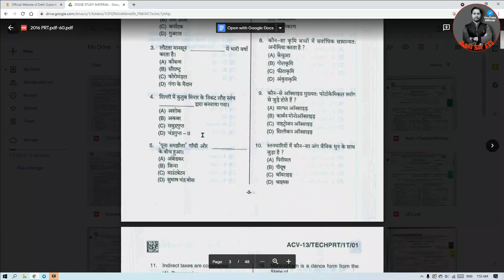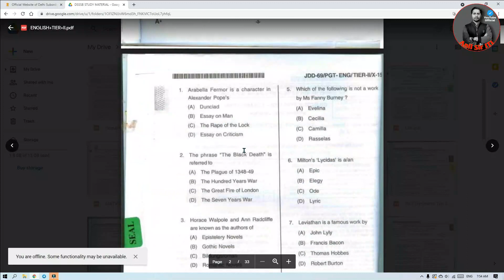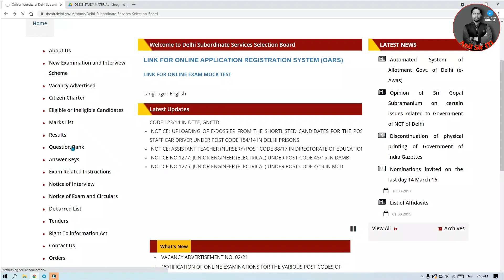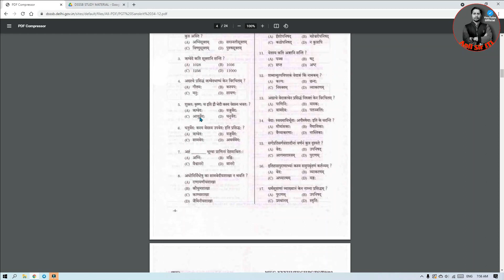DSSSB TGT, PGT, LDC, Patwari, Previous paper pdf download, DSSSB TGT Math, Hindi all subject paper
Cut off : Uploading .

Book PDF : Uploading.

General Awareness book

Numerical Ability Book

Hindi Language Book

English Language Book

इतना जल्दी क्या है अभी तो शुरू किया है हमने | जरा रुको, शब्र करो | सब मिलेगा |
Suggested by DSSSB Topper 2018 Naga

DSSSB Previous Paper Pdf Download
DSSSB Negative marking kitna hai
dsssb negative marking kitna hota hai
dsssb tgt negative marking
dsssb pgt negative marking
dsssb patwari negative marking
dsssb tgt math syllabus
dsssb tgt math negative marking
dsssb tgt math official syllabus
dsssb trained graduate teacher syllabus
dsssb trained graduate teacher math syllabus
dsssb trained graduate teacher math negative marking
dsssb trained graduate teacher natural science syllabus
dsssb trained graduate teacher natural science negative marking
dsssb tgt natural science negative marking
dsssb tgt natural science official syllabus
dsssb tgt Hindi negative marking
dsssb tgt Hindi official syllabus
dsssb trained graduate teacher Hindi syllabus
dsssb trained graduate teacher Hindi negative marking
dsssb tgt Social science negative marking
dsssb tgt Social science official syllabus
dsssb tgt maths syllabus pdf
dsssb prt exam pattern
dsssb pgt history syllabus
dsssb tgt exam pattern
dsssb tgt science syllabus
dsssb syllabus pdf
dsssb special educator syllabus
dsssb stenographer syllabus
dsssb syllabus junior clerk
dsssb je syllabus
dsssb tgt english syllabus
dsssb junior clerk syllabus 2021
dsssb clerk syllabus
dsssb pgt syllabus 2021
dsssb pgt english syllabus 2021
dsssb computer science syllabus
dsssb junior clerk exam pattern 2021
dsssb physical education syllabus 2021
dsssb physical education syllabus
pgt sanskrit syllabus 2021
dsssb pgt maths syllabus pdf
dsssb computer science tgt syllabus
dsssb pgt commerce syllabus 2021
dass grade 2 syllabus
dsssb syllabus for prt
dsssb pgt hindi syllabus 2021
dsssb tgt computer science syllabus pdf
dsssb assistant grade 1 syllabus
dsssb computer teacher syllabus
dsssb tgt computer science syllabus 2021
dsssb syllabus for pgt
dsssb pgt economics syllabus
dsssb hindi syllabus
dsssb physical education teacher syllabus
dsssb pgt computer science syllabus
dsssb pgt syllabus 2021 pdf
dsssb assistant grade 1 syllabus 2021
dsssb tgt social science syllabus
dsssb prt syllabus 2021
dsssb primary teacher syllabus
dsssb tgt physical education syllabus
dsssb junior assistant syllabus
dsssb pgt computer science syllabus 2021 pdf